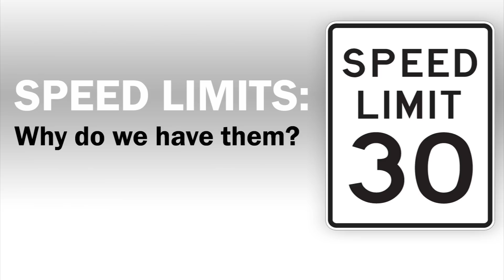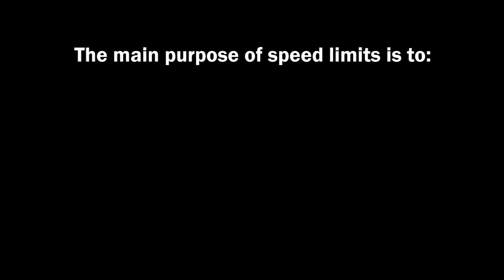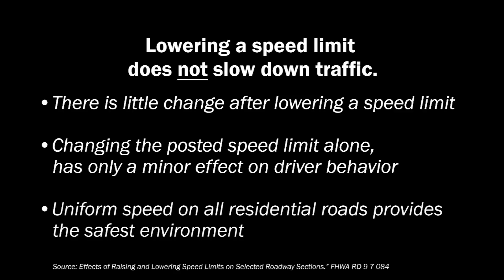Speed Limits: Why Do We Have Them?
Learn about the purpose of speed limits. Do you think lowering a speed limit will slow down traffic? Should residential speed limits be set differently for different roads? Watch this video to see what the research says.

Research referenced in this video:

Parker Jr., Martin R. "Effects of Raising and Lowering Speed Limits on Selected Roadway Sections." Publication No. FHWA-RD-9 7-084, Federal Highway Administration, McLean, Virginia, January 1997.

This video was developed by the Minnesota Local Road Research Board (LRRB).  For more information about the LRRB, visit their